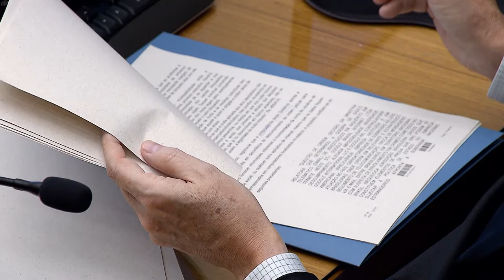STJ nega extensão da imunidade tributária para empresa ocupante de imóvel público (06/08/2019)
A Primeira Turma do Superior Tribunal de Justiça negou o pedido da empresa Barcas S.A para não pagar o IPTU relativo ao ano 2000. A decisão reformou o entendimento do Tribunal de Justiça do Rio de Janeiro, que havia estabelecido que a concessionária não seria responsável pelo pagamento.